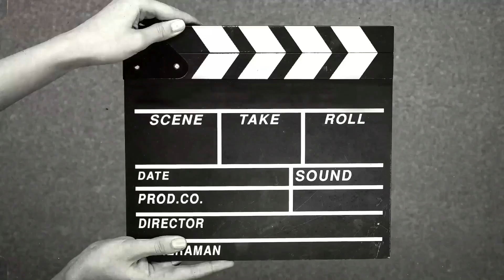Evil woke Disney burns and destroys legacy